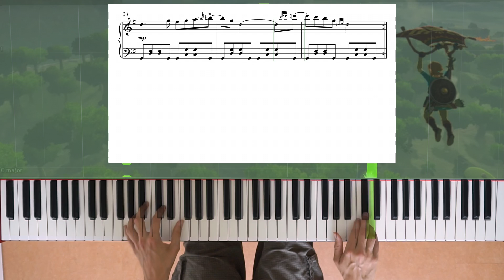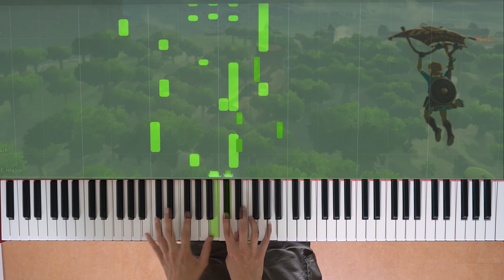Zelda: Breath of the Wild Minigame/Parasail music piano+sheet music+improv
Composer: Manaka Kataoka, Yasuaki Iwata

A great little tune, one of my favourites from this game actually. Fun to play as well!

It seems like it's written on accordion. I play a little, so maybe I'll make a bonus accordion version =) .